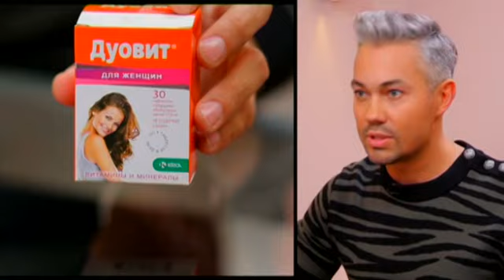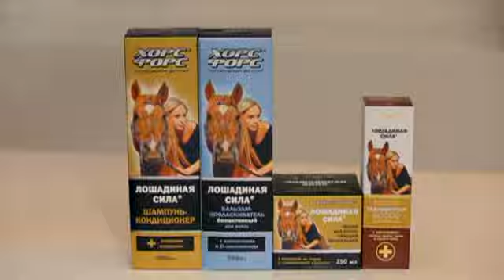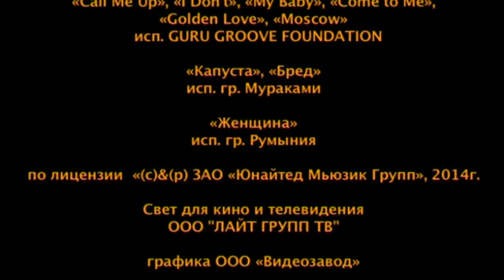Успеть за 24 часа | Выпуск 83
Женя 12 лет прожила в Канаде. Вернувшись в Москву, девушка поняла, что на фоне местных девушек выглядит серо. Скоро к Жене приедет ее канадский бойфренд, и она хочет перестать комплексовать по поводу своего внешнего вида.